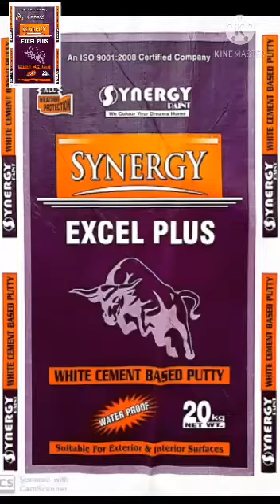Wall putty By synergy Paints and Textures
Excellent Quality Product